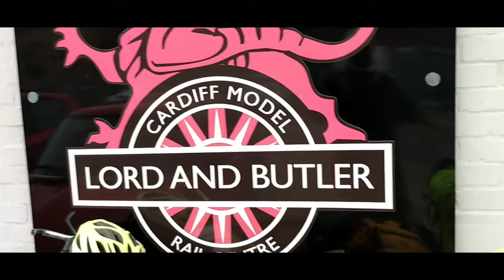Lord and Butler with more pictures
A great visit to one of the best model shops. Definitely well worth visiting in our cycle tour of the South.